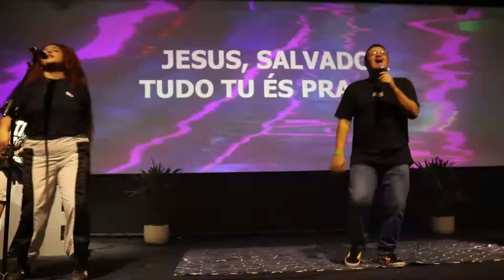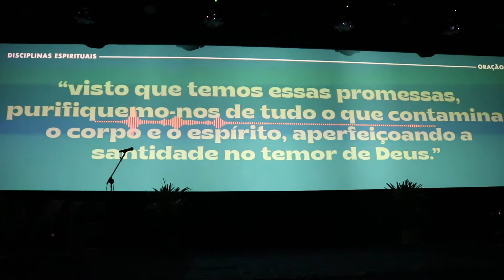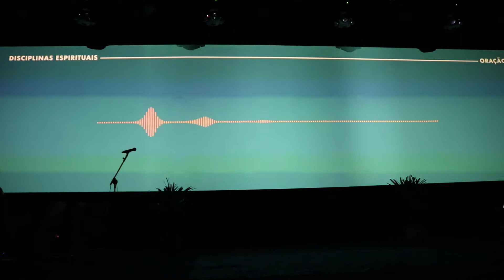Conferência Alive 2021. INABALÁVEIS. Igreja Oceânica 25 de setembro de 2021 2 dia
Clips filmados pelo fotógrafo Paulo Resende. Irmão Zé Paulo da Igreja Oceânica.
Câmera Fotográfica Digital CANON EOS Rebel e Celular Sansung 22
Som original. Som local
Uma música de fundo dos arquivos do próprio programa de Edição MOVAVI